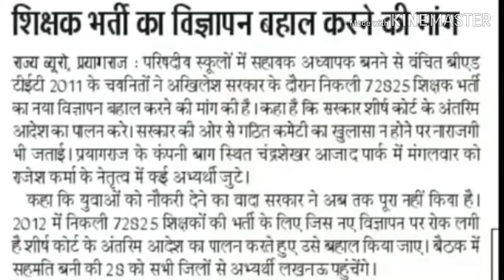72825 पदों पर जल्द जारी होगा शिक्षक भर्ती 2019 का विज्ञापन # शिक्षक बनने वालो के लिए बहुत बड़ी खबर #